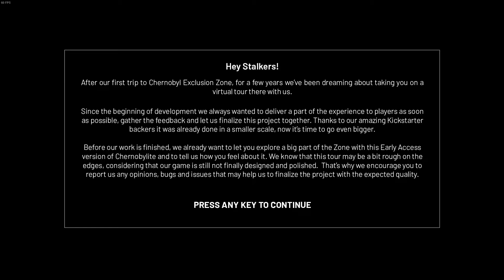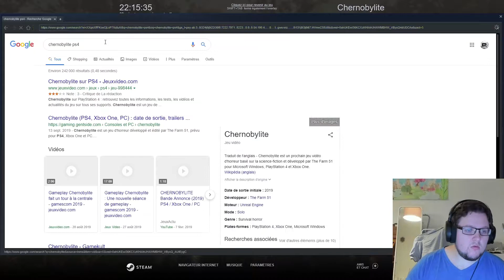Comment survivre après Chernobyl (Chernobylite)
🕹️ Jeu vu dans cette vidéo ➡️ Chernobylite